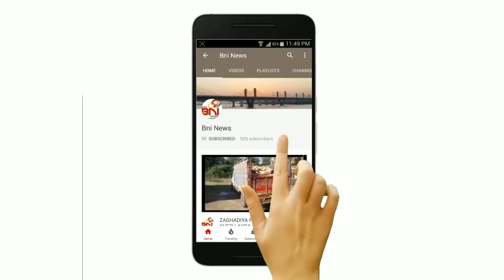ભરૂચ જીલ્લા ના આંગણવાડી પ્રમુખે શું કહ્યું પ્રધાનમંત્રી,મુખ્યમંત્રી અને નીતિન પટેલ વિશે.